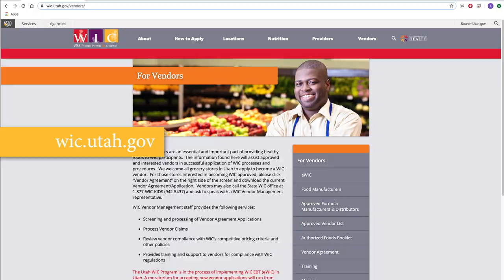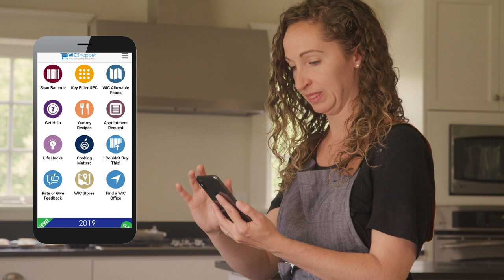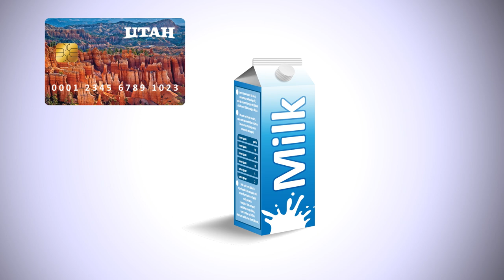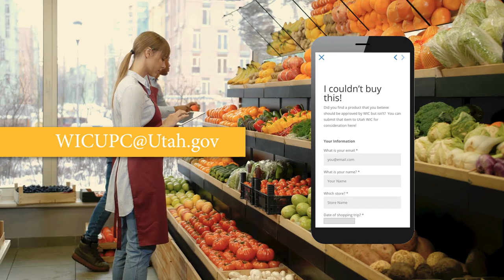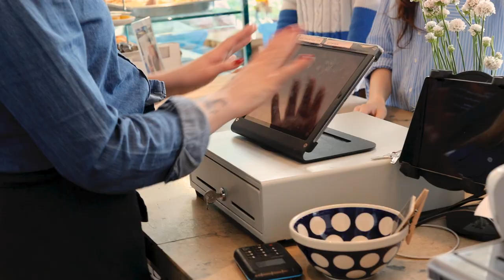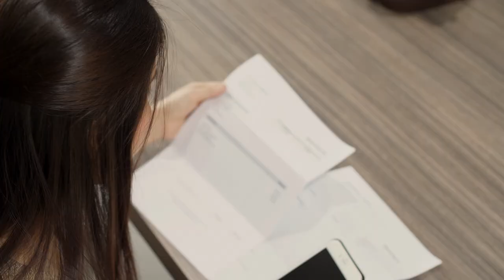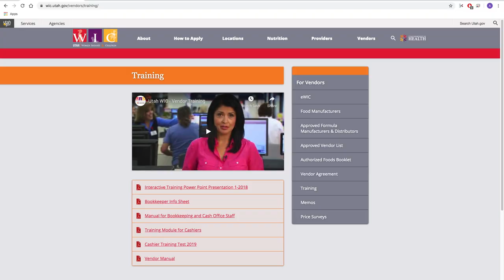Utah WIC Vendor Training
This video provides an orientation to the Utah WIC Program for grocery store employees. It covers the basics about the WIC program, supplemental foods, and the Utah eWIC card policies and procedures.